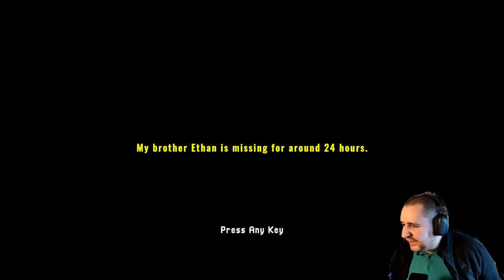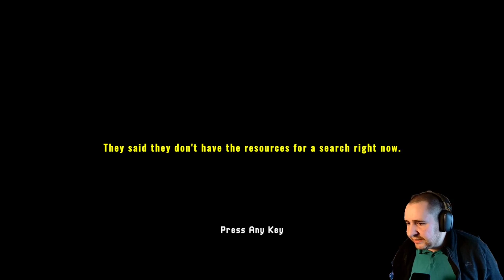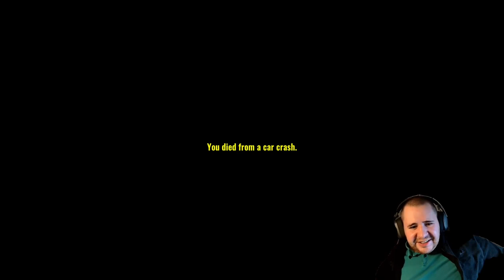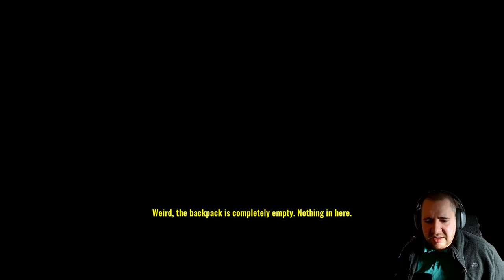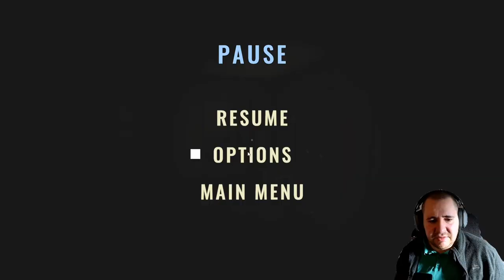Auf der Suche nach unserem verschollenen Bruder | Missing Hiker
Liebe Community,

es freut mich riesig, dass ihr wieder eingeschaltet habt! Euer Support bedeutet mir unglaublich viel, und heute möchte ich euch um ein kleines Gefallen bitten, um gemeinsam noch weiter zu wachsen und mehr tolle Inhalte zu schaffen.

🎮 Spiel erhalten: Wenn ihr das Abenteuer, das ich heute spiele, selbst erleben möchtet, könnt ihr es erhalten. Taucht ein in die Welt, die ich erkunde, und erlebt die Abenteuer hautnah!

Randy